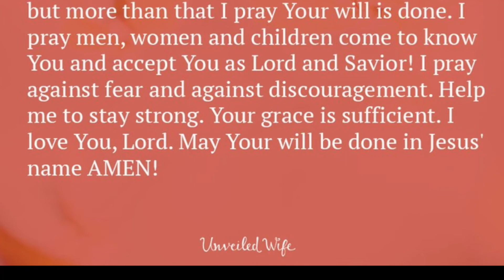Power of Prayer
Good evening brethren,
It is important to pray every day and night. God bless you!